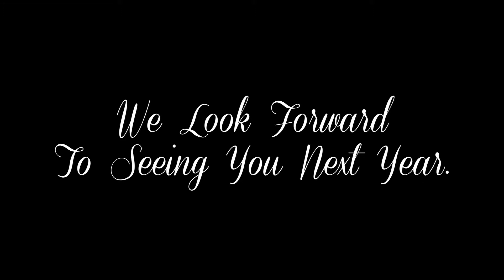Access Services’ 3rd Annual Charity Event: A Taste of Tuscany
Access Services' mission is to empower and serve people in need of specialized supports by providing innovative services that improve their ability to live fulfilling lives in the community.